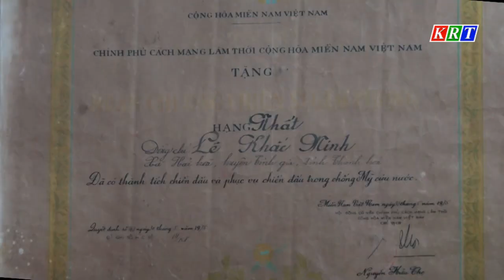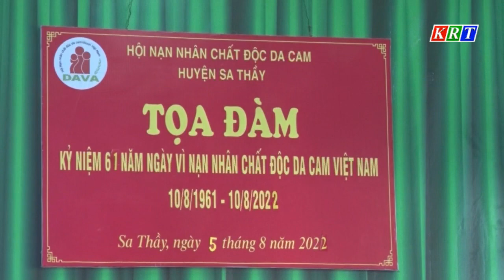Sa Thầy chung tay xoa dịu nỗi đau da cam